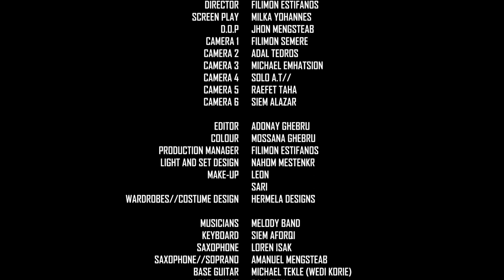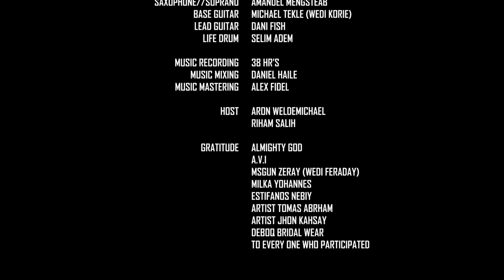eritrean music 2022 - HoneyBee live performance | ተሳዒረ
"New eritrean music "
"New eritrean film"
 "Ethiopian music"